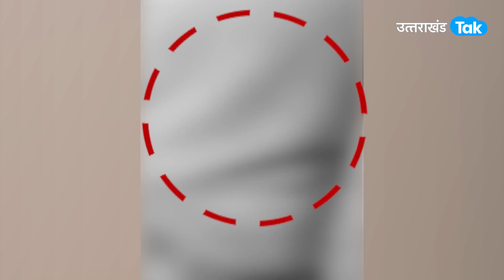Atiq Ahamad News : CM Yogi ने माफियाओं को लेकर जो कहा था, अतीक की मौत के बाद वो हो सकता है !